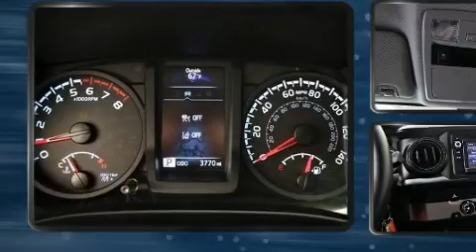2019 Toyota Tacoma SR in Abilene, TX 79606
Lithia Toyota Of Abilene
4449 Southwest Drive

Here's a great deal on a 2019 Toyota Tacoma. With less than 4,000 miles on the odometer, this vehicle proves competitive in its price class based on its condition and value. It features an automatic transmission, rear-wheel drive, and an efficient 4 cylinder engine. All of the following features are included: a rear step bumper, telescoping steering wheel, skid plates, lane departure warning, power windows, an overhead console, and air conditioning. Audio features include a CD player with MP3 capability, and 2 speakers, providing excellent sound throughout the cabin. Toyota ensures the safety and security of its passengers with equipment such as: dual front impact airbags, front side impact airbags, traction control, brake assist, anti-whiplash front head restraints, ignition disabling, and ABS brakes. Electronic stability control ensures solid grip atop the road surface, no matter how challenging the driving conditions. This vehicle has achieved Certified Pre-Owned status, by passing Toyota's comprehensive certification process. Our experienced sales staff is eager to share its knowledge and enthusiasm with you. We'd be happy to answer any questions that you may have.